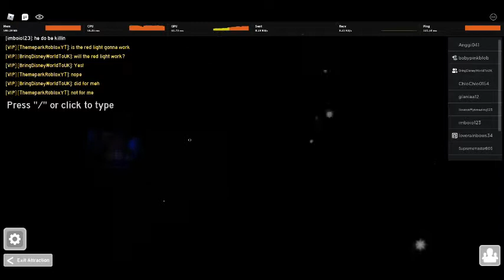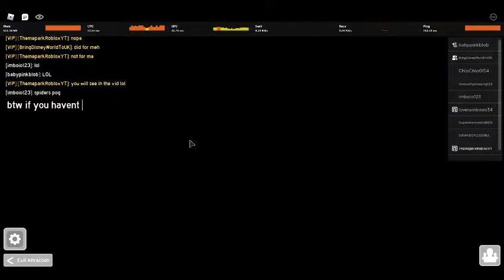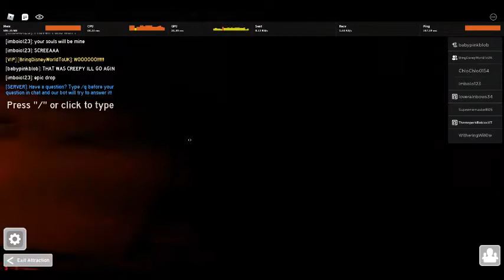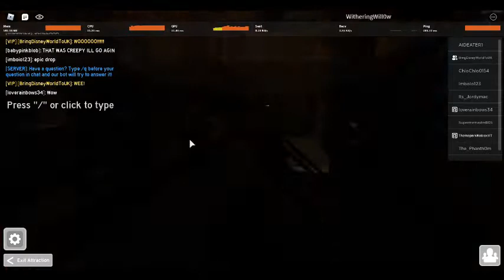the mummy universal Roblox